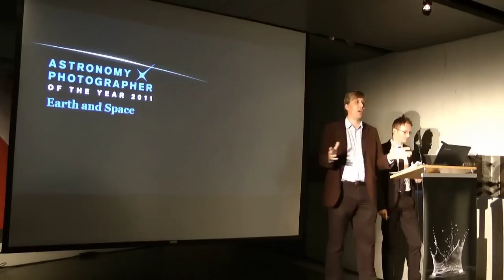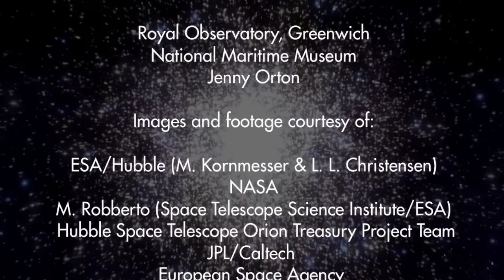Astronomy Photographer of the Year 2011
BBC Sky at Night Magazine's Will Gater travels to the Royal Observatory, Greenwich to report from the Astronomy Photographer of the Year awards 2011